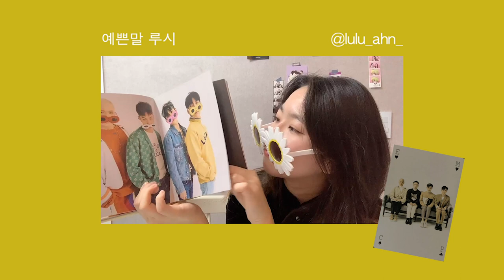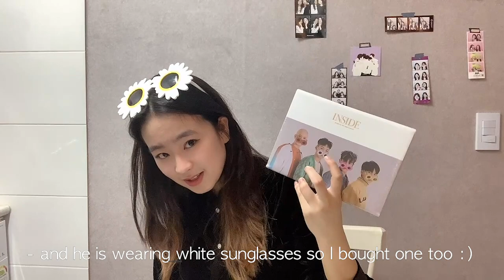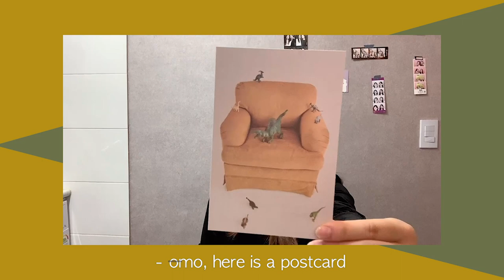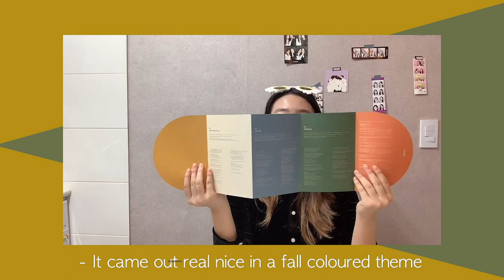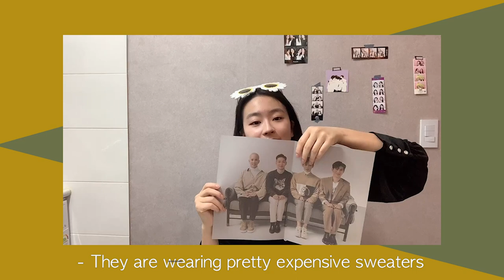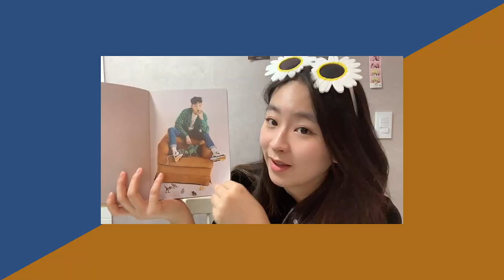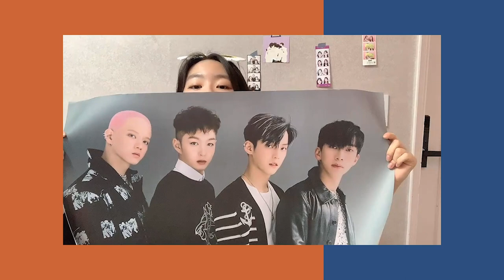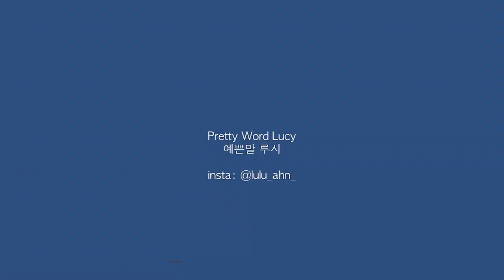🎁BTOB 4U GIVEAWAY UNBOXING 나눔 언박싱 / 드디어 꽃신 신는 N년차 Melody / INSIDE: SHOW YOUR LOVE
안녕하세요 루시 입니다! 드디어... 드디어...!! 곰신이였던 멜로디가 꽃신을 신게 되었어요!! 기쁨 마음으로 나눔을 하려고 합니다! 댓글에 달아주시면 제가 택배비 다 부담하고 포스터까지 안전하게 보내드릴게요~ 그리고 인스타 디엠으로 따뜻한 응원과 사랑 보내주시는 분들 너무 감사드려요!! 최대한 모두에게 답장을 하려고 노력을 하고 있습니다!! 늦더라도 이해해주세용 멜로디 같은 팬덤이 있어서 너무 행복합니다!!

Hi guys! This is Lucy!! BTOB 4U's first mini album and I am super thrilled!! It's okay if you live internationally, I am happy to send you the album and the poster for free + Korean sweets!! Also, thank you everyone for the sweetest DMs on Instagram!! They really make my day and I try to reply back to every one of you. You guys are awesome and I love this community so so much!!